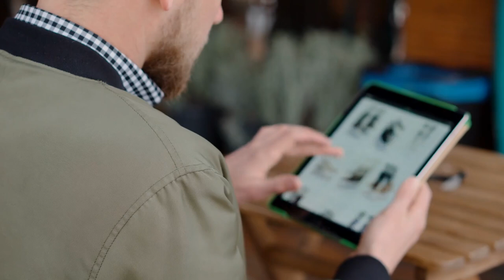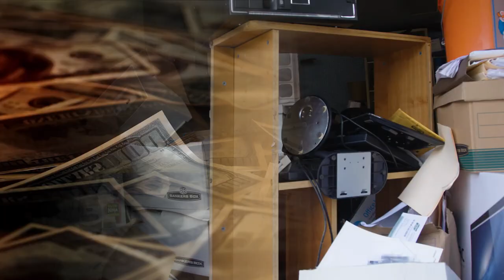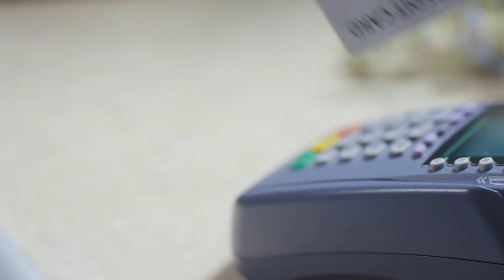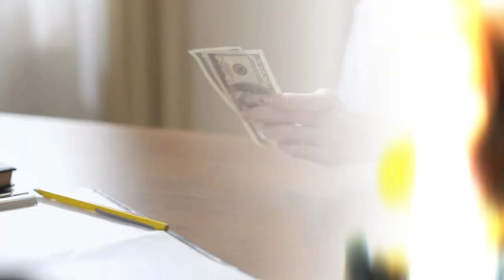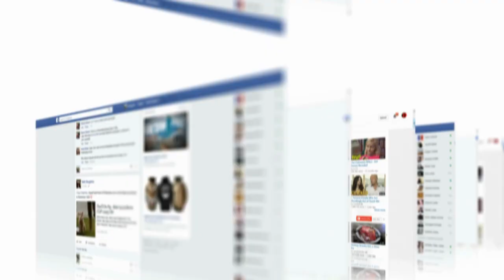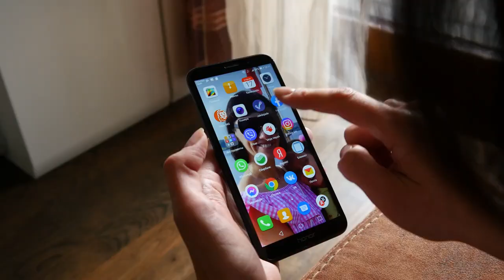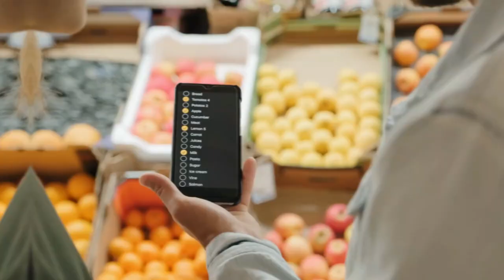An Alarming Epidemic in America – Escape Consumerism NOW!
Are you trapped in the cycle of relentless spending and never-ending consumption? In this eye-opening video, we delve into the alarming consumerism epidemic sweeping across America. Discover how this culture of constant buying is not only draining your wallet but also impacting your mental health and overall happiness. We'll expose the hidden forces driving this behavior and offer actionable tips to help you break free. Learn how to recognize the signs of consumerism, make mindful financial choices, and reclaim control over your life. By escaping this trap, you can achieve true financial freedom and find lasting contentment beyond material possessions. Don't let consumerism dictate your life – watch now and start your journey towards a more fulfilling, financially secure future.

Please follow in Instragram: nordelmedia